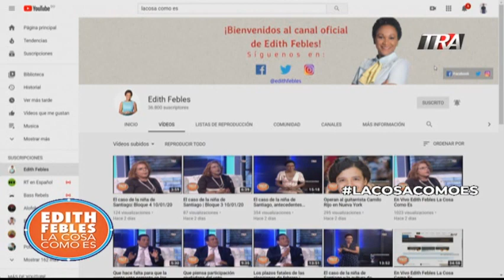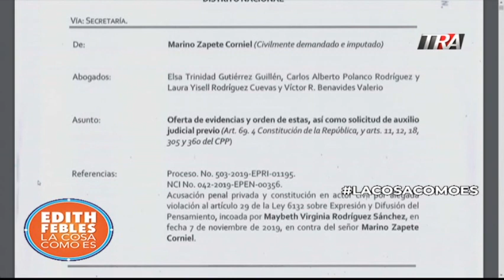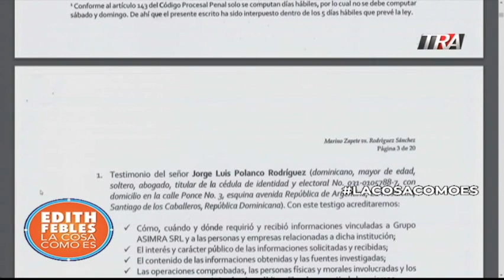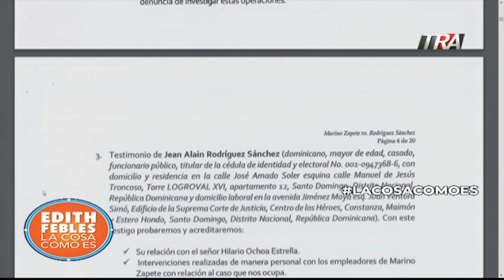Zapete citará como testigos a Gonzalo Castillo y al Procurador General